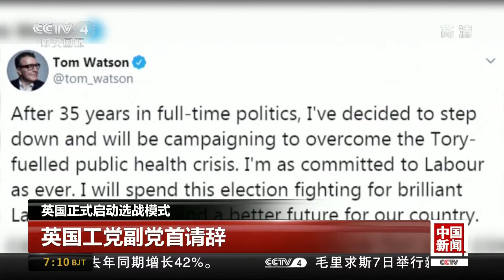[中国新闻] 英国正式启动选战模式 | CCTV中文国际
英国正式启动选战模式。